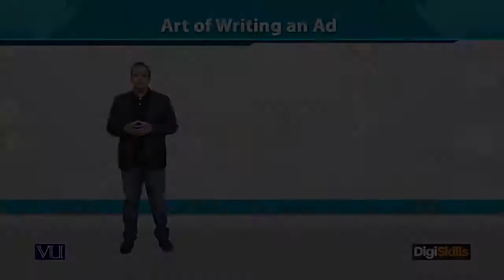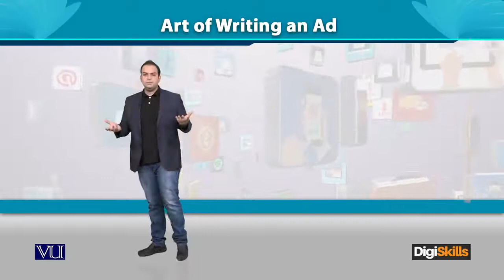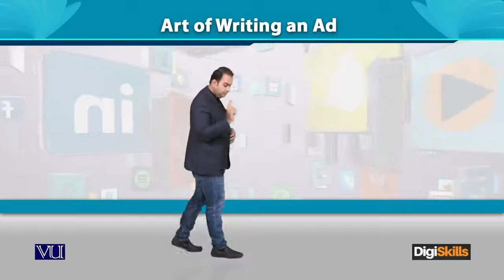Google Adwords - Art of Writing an Ad - Digiskills - DigiSkills Pakistan